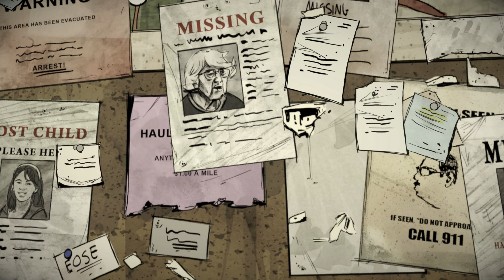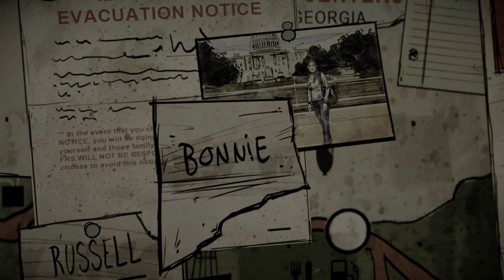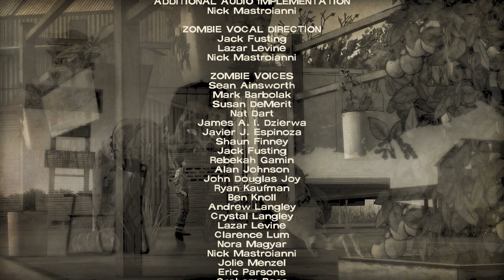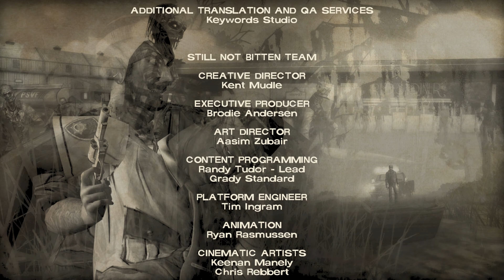The Walking Dead - Special Episode (400 Days) Gameplay Walkthrough (NO COMMENTARY)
The Walking Dead - Special Episode (400 Days) Gameplay Walkthrough played on PC. Enjoy watching!

With most of it based on a truck stop called Gil's Pitstop on a Georgia highway, "400 Days" tells five linked stories; each taking place at different points in time and from the point of view of a different survivor, from one day before the undead apocalypse to day 400.

The five stories can be played in any order and will change based on the choices that you make. Echoes of the choices you made in Season 1 will carry over into "400 Days" and the choices you make in "400 Days" will resonate into Season 2.

At the end of "400 Days", the stories are wrapped up, and leaves a few hints towards what we can anticipate to see from Season 2.

I do not consider myself a professional gamer. For fun, I play video games. Nonetheless, this is a step towards becoming a better gamer. Hopefully, this game will bring joy and nostalgia while you watch every part.